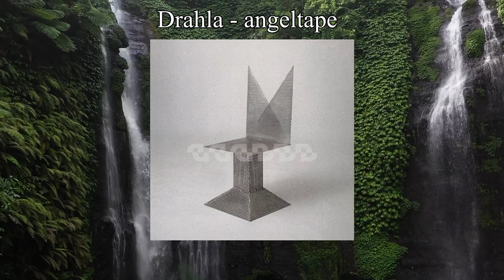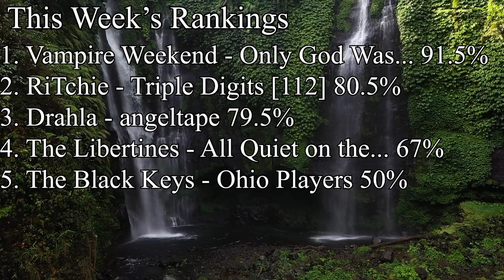Vampire Weekend, RiTchie, Black Keys, Libertines, Drahla ALBUM REVIEWS - NEW MUSIC PODCAST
RECORDED 4/11/2024

This week was a bit of a trip down memory lane for this channel, considering the disproportionately large amount of albums in the Indie Rock space that dropped last week. We’re covering the long-awaited return of Vampire Weekend today, which is a pretty big landmark moment in this year’s music. Check back next week for thoughts on Future and Metro Boomin’s second collaborative album!

ALBUMS:
Vampire Weekend - Only God Was Above Us
Genres: Indie Rock

RiTchie - Triple Digits [112]
Genres: Experimental Hip Hop, Cloud Rap

The Libertines - All Quiet on the Eastern Esplanade
Genres: Indie Rock

The Black Keys - Ohio Prayers
Genres: Blue Rock

Drahla - angeltape
Genres: Art-Punk, Post-Punk

00:00 Intro
02:14 RiTchie - Triple Digits [112]
13:22 Vampire Weekend - Only God Was Above Us
26:22 The Libertines - All Quiet on the Eastern Esplanade
34:49 The Black Keys - Ohio Prayers
44:01 Drahla - angeltape
54:17 Outro/Rankings